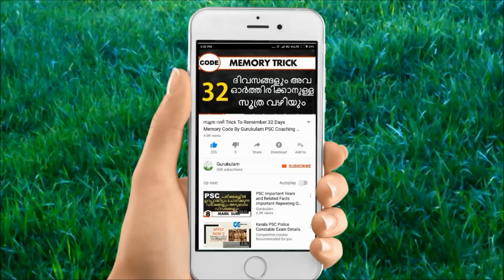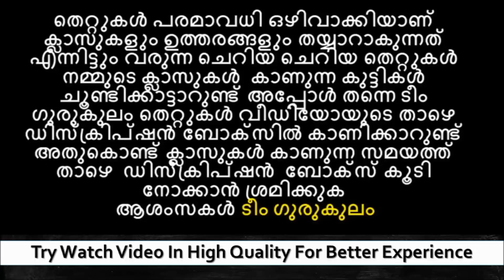ഇപ്പോള്‍ തന്നെ പഠിക്കു Important Repeating Questions and Answers Gurukulam Classess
In this video Gurukulam online PSC coaching Classes give some of the important questions of PSC. All of these questions also contain its related facts. This will be really helpful in all of the degree level exam and exams like police constable women civil excise officer etc.